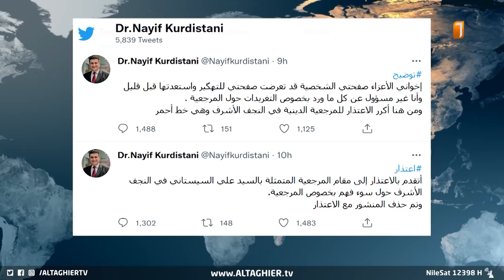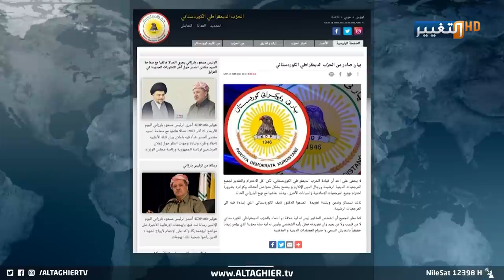العراق يثير عاصفة التفاعل بعد التغريدة المسيئة.. المرجعية خط احمر | تقرير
لم تقف تداعيات التغريدة المسيئة للمرجعية الدينية عند حذفها والاعتذار من قبل ناشرها، إنما توحدت المواقف السياسية والشعبية في رفض أية إساءة للمرجعية والرموز الدينية في البلاد، كما عبر ناشطون عن غضبهم بنشر صور الكاتب نايف الكردستاني ردا على نفي انتمائه للحزب الديمقراطي الكردستاني.
موقع قناة التغيير الفضائية الالكتروني